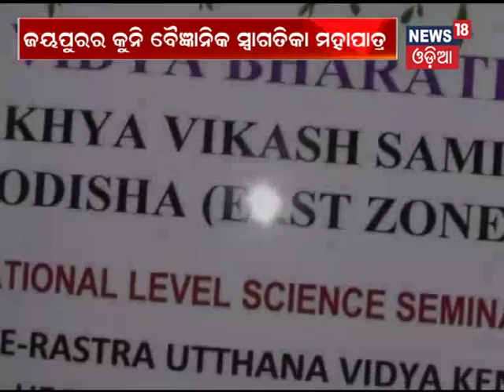Little Scientist from Jeypore Shines in Bengaluru International Science Exhibition - News18 Odia